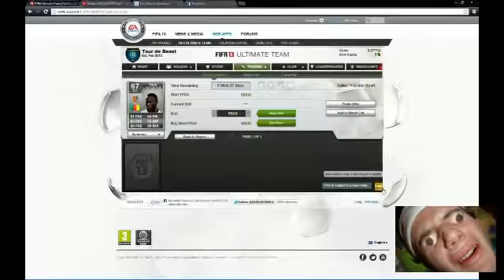Fifa 13 | Zoua is BEAST!!!! Part 2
Just a really weird video again.